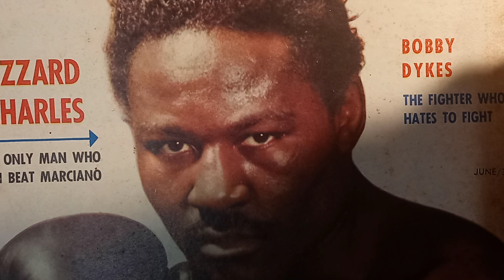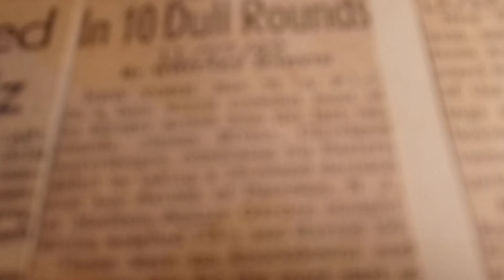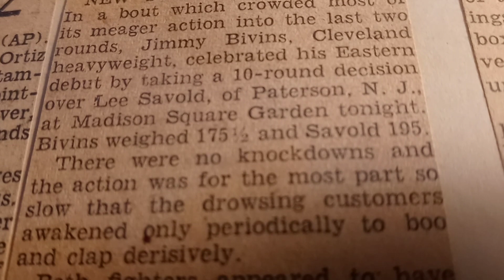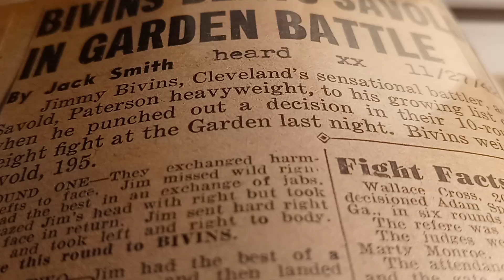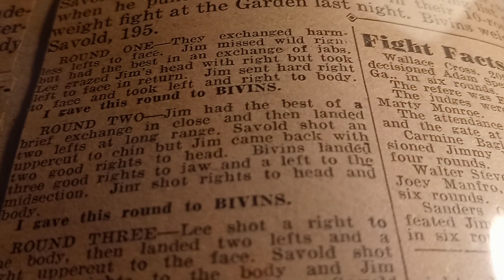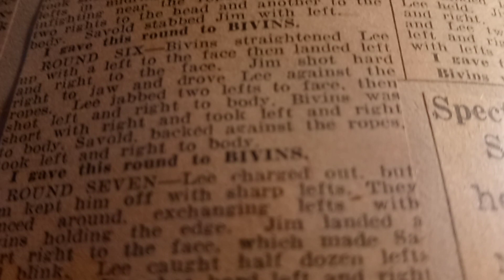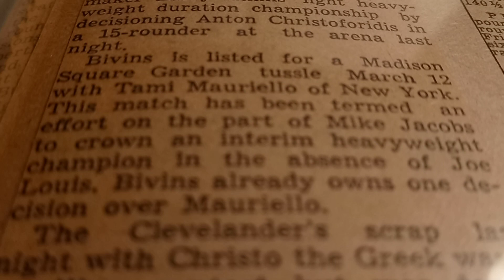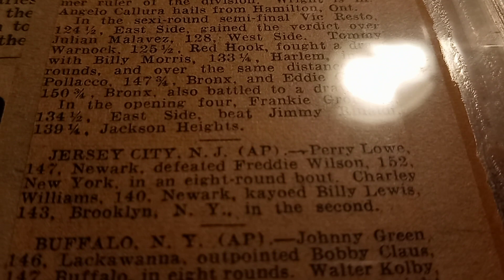Complete History. Of Boxing .Ezzard CHARLES Cincinnati Cobra. 1940-1959